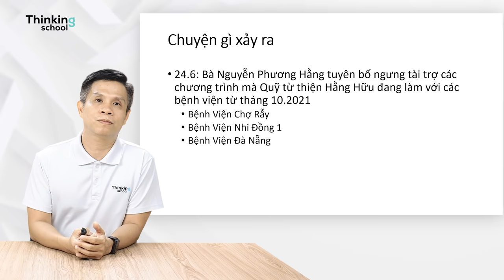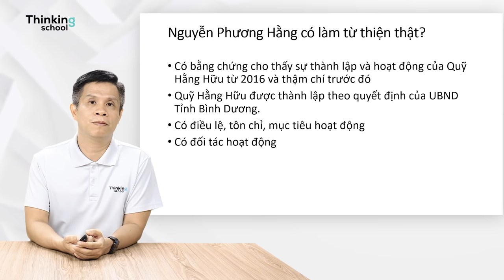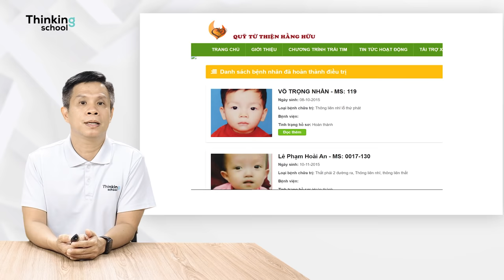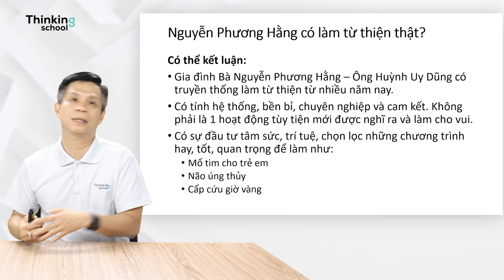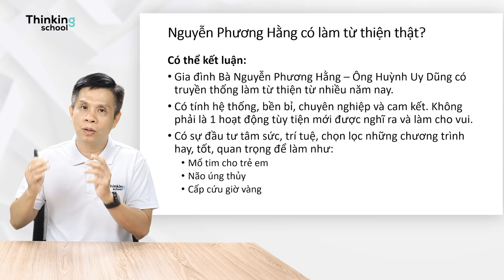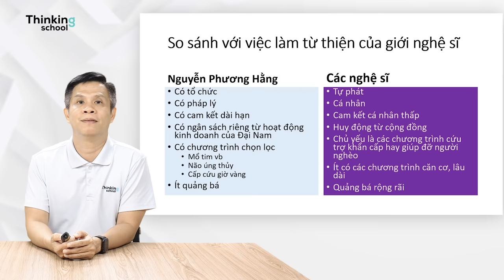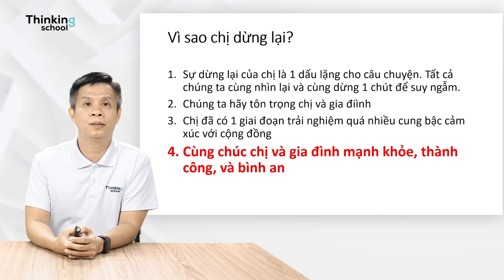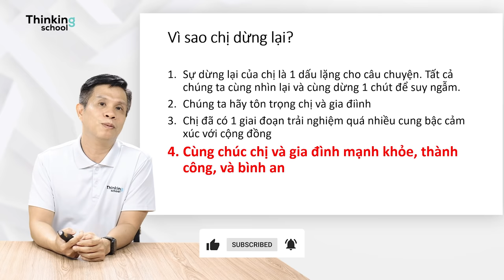Nguyễn Phương Hằng: có làm từ thiện THÂT không? Có NỔ không? [Vũ Thế Dũng - Thinking School]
Trong clip này BTV Vũ Thế Dũng của Thinking School sẽ trả lời các câu hỏi:
1- Chị Hằng và Quỹ từ thiện Hằng Hữu có thực sự làm những điều chị Hằng nói? Chị Hằng có nổ không?
2- So với giới nghệ sĩ, chị Hằng làm từ thiện có gì "đẳng cấp" hơn không?
3 - Chị Hằng có cần minh bạch hoạt động từ thiện của Quỹ Hằng Hữu không?
4- Chị Hằng dừng lại thì có thiệt thòi cho xã hội không? Hay không có mợ thì chợ vẫn đông?
5- Tại sao chị Hằng ngừng lại?